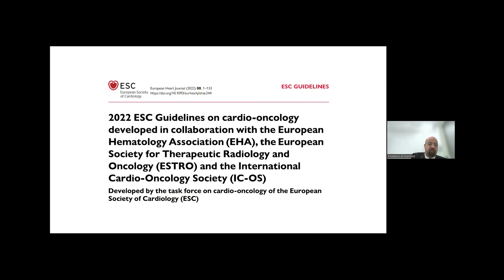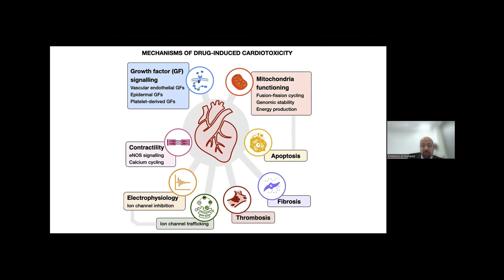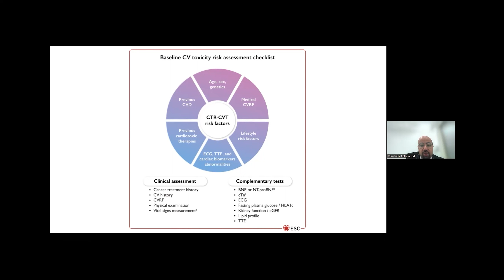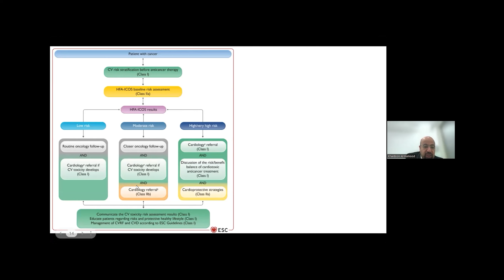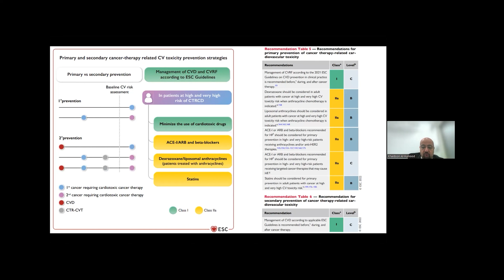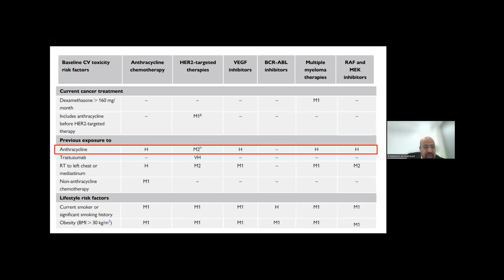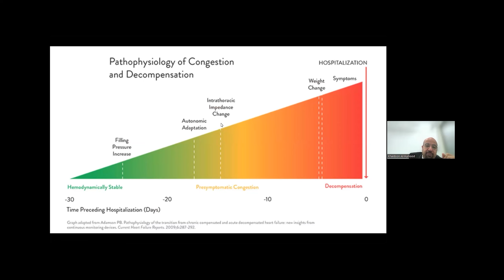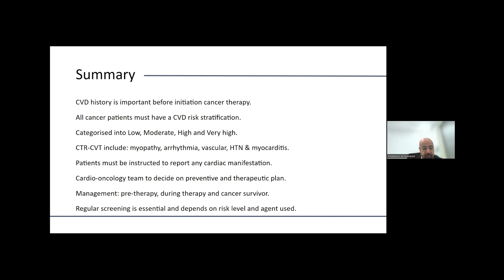Chemo Therapy Related Cardio-Vascular Toxicity (CTR-CVT) | Cardiovascular 2023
Presentation Title: Chemo Therapy Related Cardio-Vascular Toxicity (CTR-CVT)
Speaker Name: Khaldoon Al Humood

Scientex Conference specialize in managing conferences, meetings, seminars, and workshops featuring distinguished speakers across the world providing you with an extensive array of networking possibilities, enabling the global expansion of your research endeavors. With the tremendous success of Heart Congress 2023, we are thrilled to extend a warm welcome for your participation in the "2nd World Congress on Heart and Cardiovascular Diseases," slated to occur in Bangkok, Thailand from May 09-10, 2024 which will be driven by the overarching theme of "Novel Progression Towards the Heart and Cardiovascular Research". This event is going to be hybrid (there will be both an in-person conference and an online conference) again from May 16-17, 2024 | GMT +7 through the Zoom application.